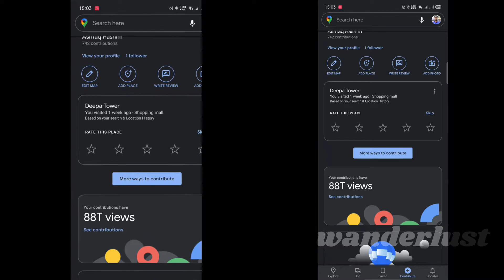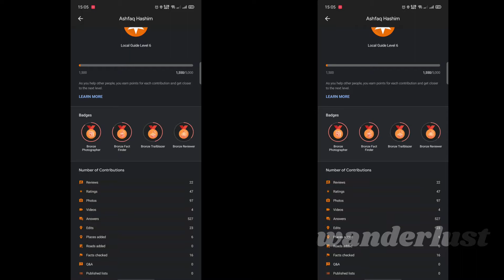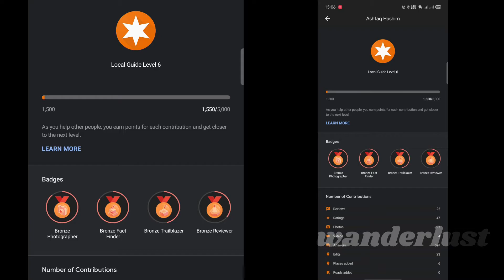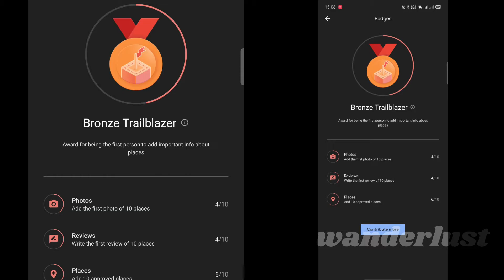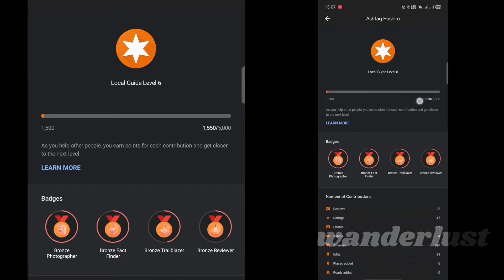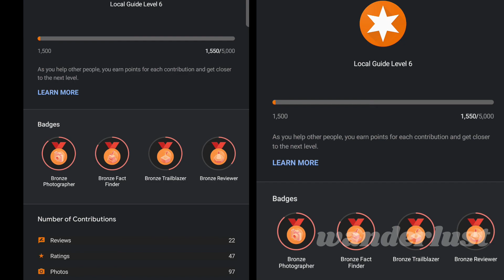Gift from google map/ How to contribute on google map/ Google map local guide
This video is about how to contribute on google map and how to earn rewards.